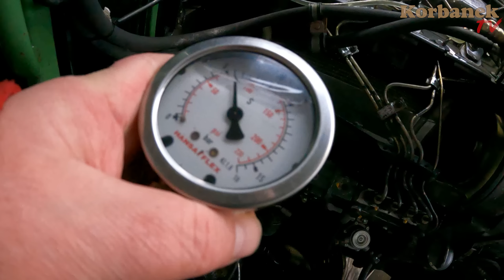Zasadna naprawa małego ciągnika Fendt 280 z silnikiem Deutz 👉 Jaki to koszt? [Korbanek]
Ciągnik Fendt 280 z silnikiem Deutz miał poważne problemy.  Podczas weryfikacji ujawniły się kolejne awarie. Koszty naprawy niespodziewanie wzrosły. Okazało się też, że niezbędna jest wymiana kolejnych podzespołów. Czy pozorne oszczędności na naprawach są korzystne dla ciągnika? Ciągnik udało się naprawić - ale jakie były tego koszty?

Spis
0:00 - 1
0:30 - 2
1:00 - 3
1:30 - 4
2:00 - 5
2:30 - 6
3:00 - 7
3:30 - 8
4:00 - 9
4:30 - 10
5:00 - 11
5:30 - 12
6:00 - 13
6:30 - 14
7:00 - 15
7:30 - 16
8:00 - 17
8:30 - 18
9:00 - 19
9:30 - 20
10:00 - 21